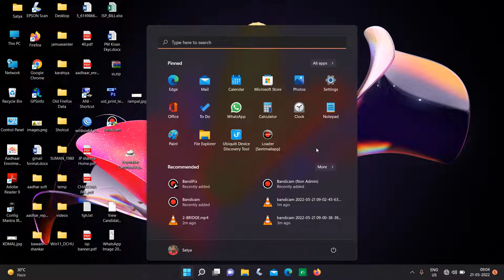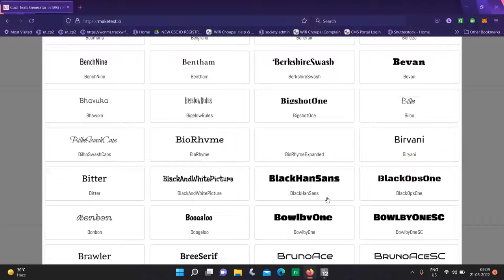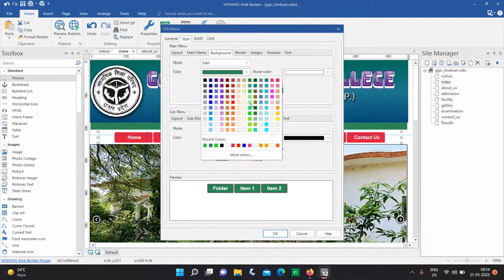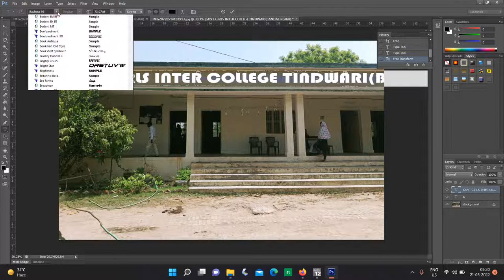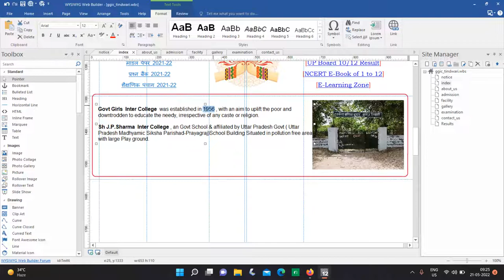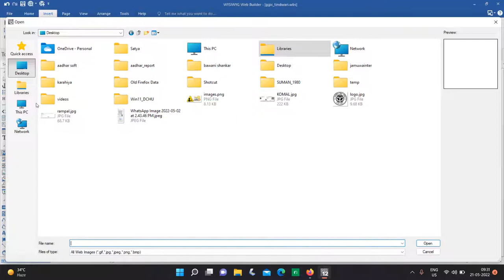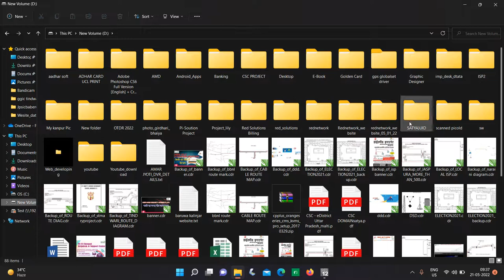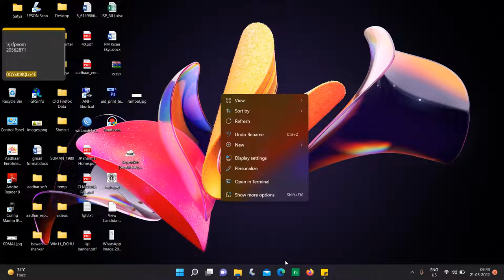Make Website in 30 Minute Hindi Videos DIY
How to Make a Website in 10 Minutes | Website Kaise Banaye, is

video mein Humne bataya hai kaise aap Keval 10 minut Mein Ek

website bana sakte hain agar aap bhi soch rahe hain ki ek website

kaise banate hain to yah video aapke liye Hai Aasan shabdon Mein

Humne domain kya hota hai hosting kya hoti hai is bare mein Jankari

De hai jisse aapka Sara confusion Dur ho jaega is video mein Humne

bataya hai kaise aap domain purchase kar sakte hain aur hosting

purchase kar sakte hain aur kaise aap wordpress Install kar sakte

hain Asha Hai yah video aapko Pasand aaega